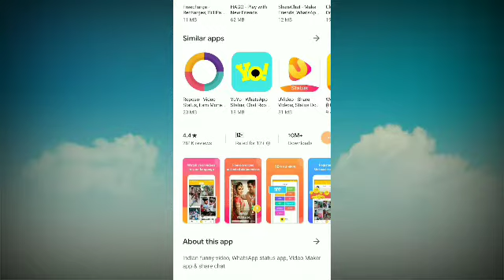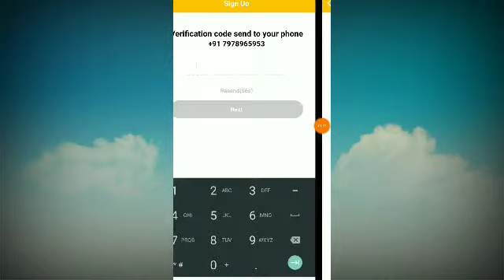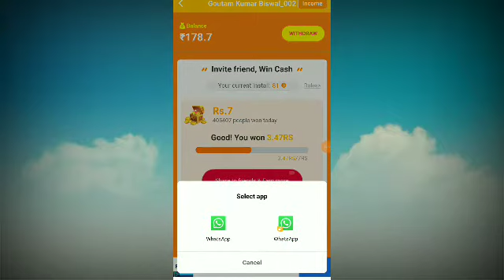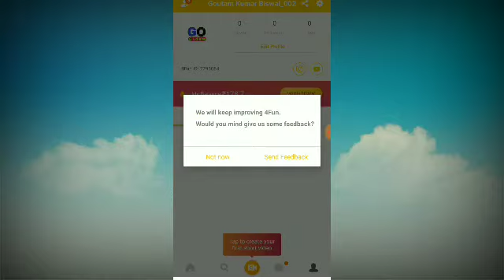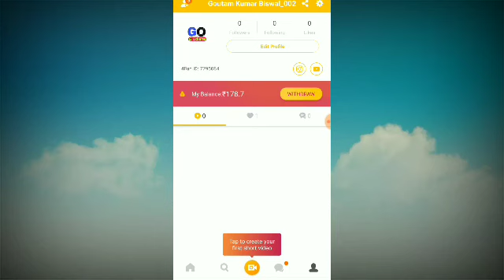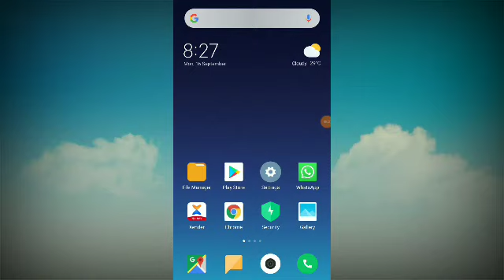ପ୍ରତିଦିନ କମାଓ ₹400 ଟଙ୍କା WhatsApp ରୁ !! Earn Real paytm Cash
Click the above link and download the 4fun app 👆